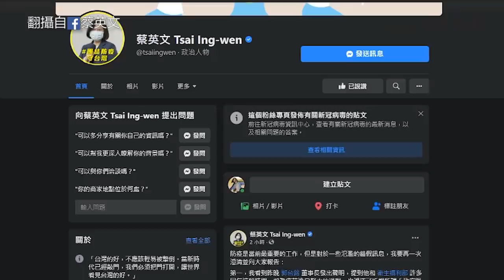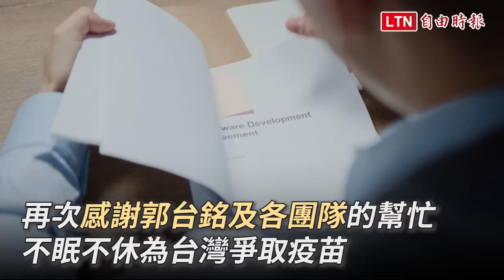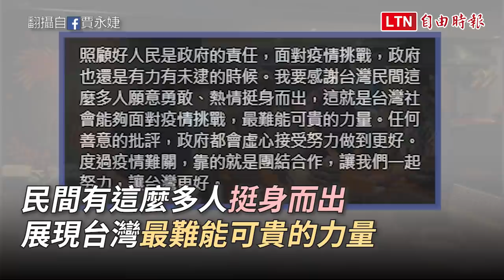小英也看不下去！call out挺賈永婕黃光芹善行 駁政府擋郭董買疫苗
武漢肺炎（新型冠狀病毒病，COVID-19）本土疫情未歇，鴻海董事長郭台銘、藝人賈永婕、資深媒體人黃光芹都接連透過民間力量協助防疫，對此，總統蔡英文也於稍早在臉書發文，除了感謝郭董澄清「政府阻擋民間採購疫苗」是「不實訊息」外，也親自致電賈永婕與黃光芹表達謝意。